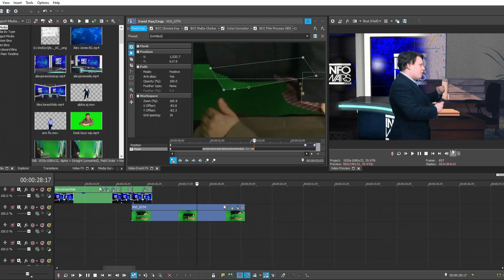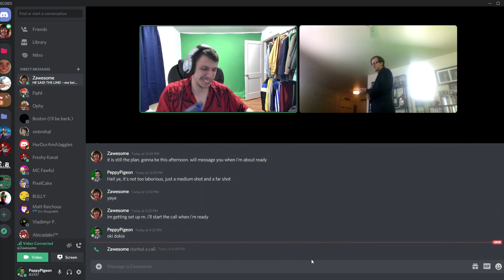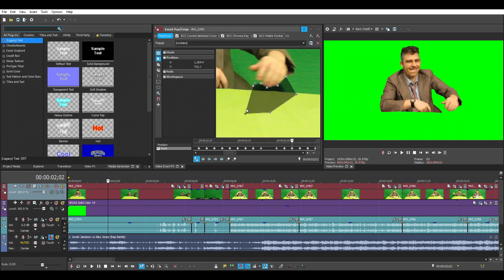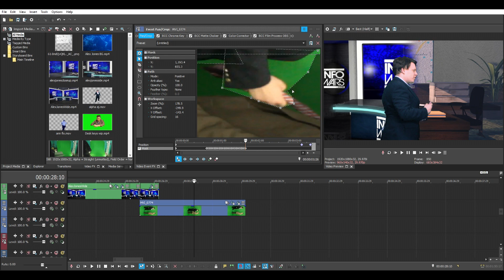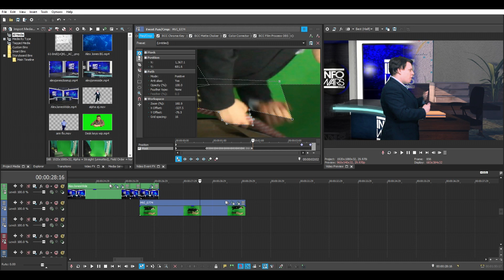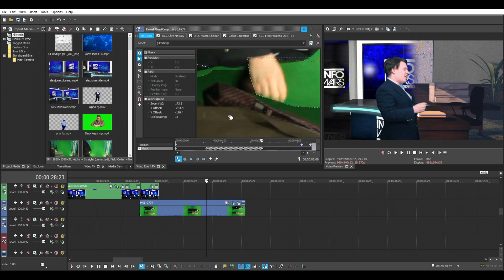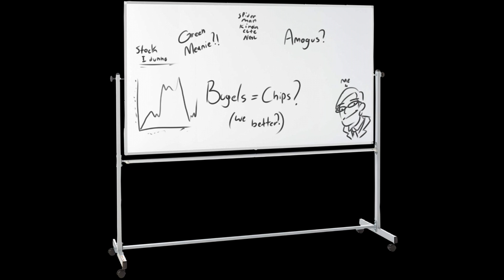J. Jonah Jameson vs Alex Jones ❰BEHIND THE SCENES❱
BEHIND THE SCENES, HOPE Y'ALL ENJOY THE PROCESS!

► Alex Jones acted by Jagglewoofle
► Alex Jones voiced by Skitzy

► J. Jonah Jameson acted by Skitzy
► J. Jonah Jameson voiced by Raichous

► Hoffman cameo - Zawesome
► Spiderman and Intern cameos - Vladimyr P.
► Ted Cruz cameo - Gridline Studios

►Thumbnails and backgrounds made by Fightmarker

► Additional writing help from Jagglewoofle
► Additional Rotoscoping and  Chroma key  from Musiclide

►Beat by Audio Network